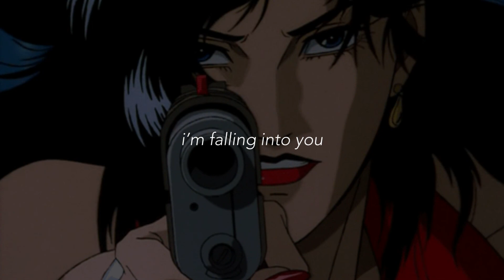monsta x (몬스타엑스) | love killa [eng lyrics]